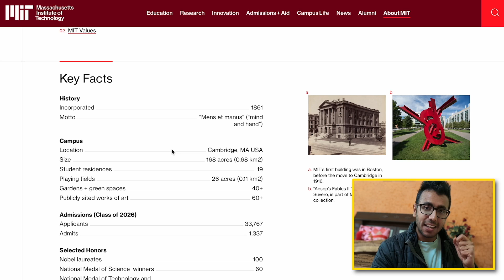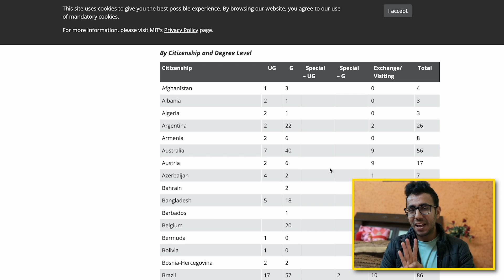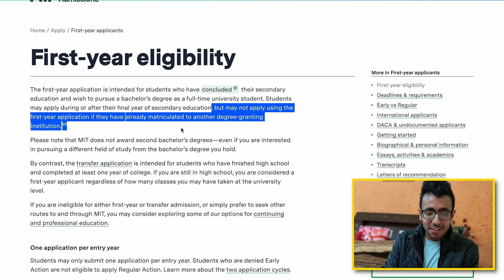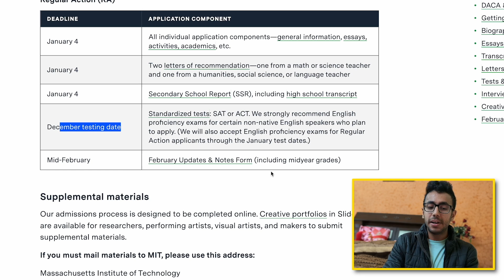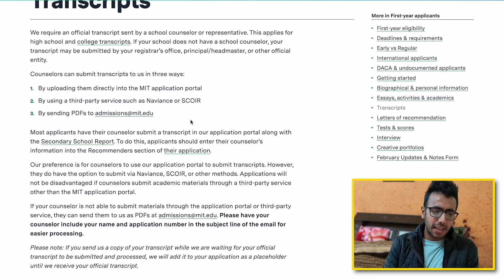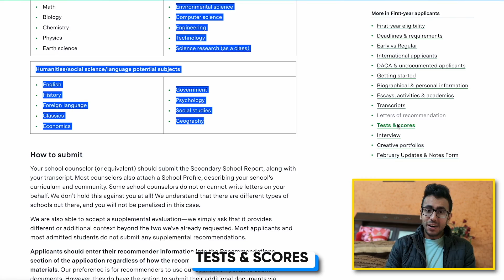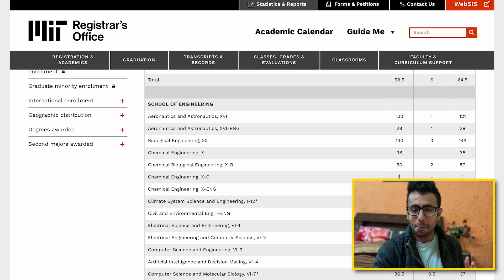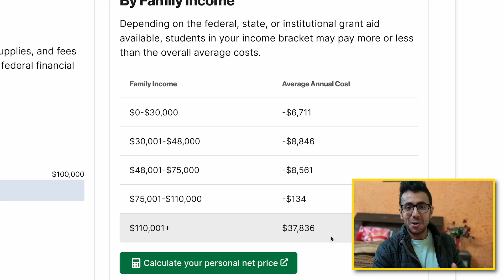How to Get into MIT from India in 2025! *Secrets Revealed* Why mostly IITians here?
Get Study Abroad templates and callback from my team 🎓 Our Study Abroad Platform

Edited by Abhay Gaur!